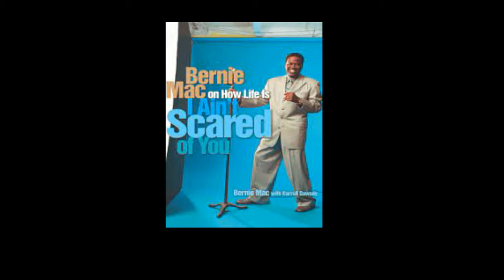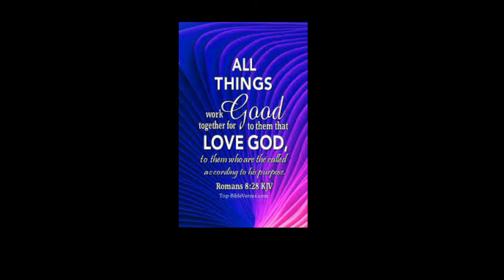Cedric The Entertainer BOMBED AT THE EMMY AWARD Can SOMEONE ANYONE THROWHIM A LIFEJACKET HE NEEDS IT